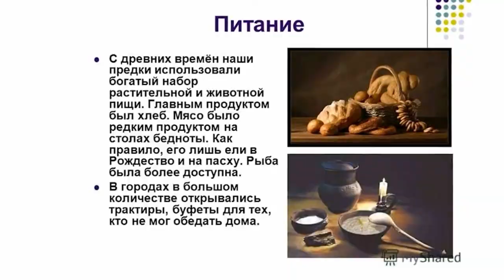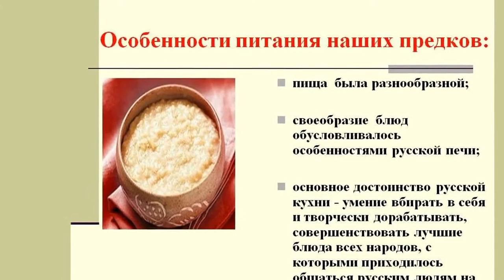Диета варваров как питались наши предки и стоит ли за ними повторять